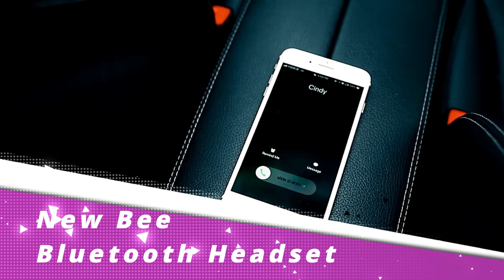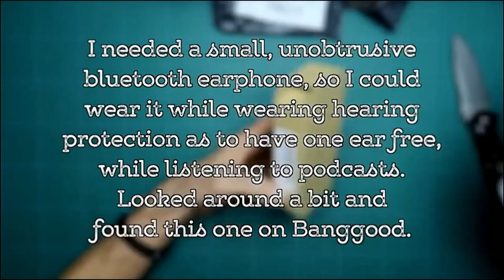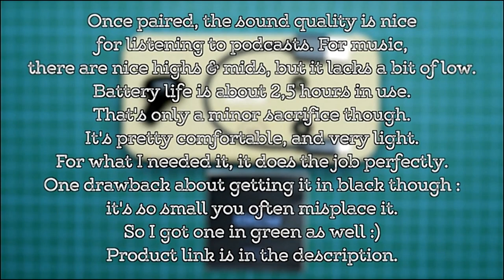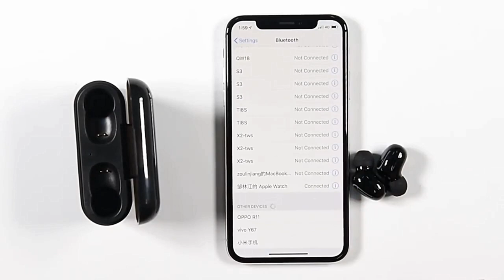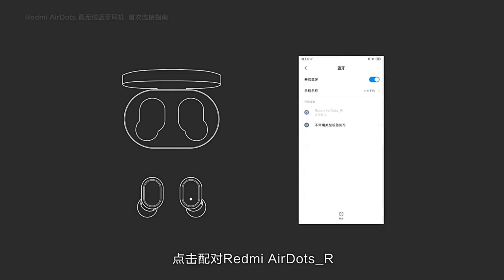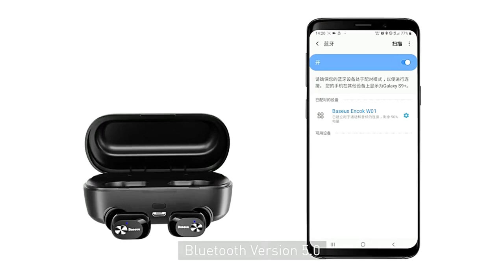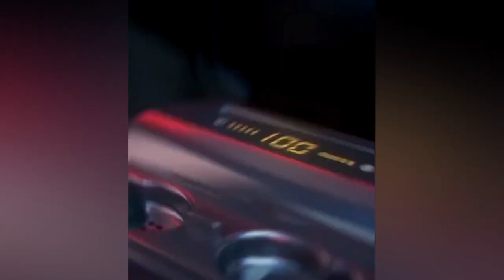🔥Top 10 Wireless Bluetooth Earbuds Deals Under $50 (Update)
1) 🔥New Bee Bluetooth Headset Bluetooth 5.0
Amazon Price (Paid Link)
Aliexpress Price
Banggood Price
2) 🔥 QCY QS1 T1C TWS Earphones
Aliexpress Price
Banggood Price
3)🔥 Bluetooth 5.0 Earphones
Aliexpress Price
Banggood Price
4) 🔥 Xiaomi Redmi Airdots TWS
Aliexpress Price
Banggood Price
5) 🔥 SoundPEATS TWS Bluetooth 5.0 Earphones
Aliexpress Price
Banggood Price
6) 🔥 QCY QS2 TWS Mini Dual V5.0 Bluetooth Earphones
Banggood Price
7) 🔥 Baseus W01 TWS Bluetooth Earphone
Aliexpress Price
Banggood Price
8) 🔥 Haylou Bluetooth 5.0 Stereo
Aliexpress Price
Banggood Price
9) 🔥 TWS V11 Bluetooth 5.0 Headphone
Aliexpress Price
Banggood Price
10) 🔥 Power HBQ PRO TWS wireless earphones
Aliexpress Price
Best wireless earbuds: the best Bluetooth earbuds and earphones in 2019 under $50. Wireless vs true wireless. Wireless earbuds are one of the best ways to listen to your music on the go at now, whether your commuting, sporting, heading to the gym, or relaxing poolside on a sunny day the right pair of earphones will stay put and bring you quality sound with fun. Usually, you'll find that mid-range brands like QCY and Apple Airpod get the biggest discounts at retailers like Aliexpress and Amazon. So after deep research and checking orders and positive feedback we make a list of "Top 10 Wireless Bluetooth Earbuds Deals Under $50" Hope you will enjoy and your positive commenting will encourage our effort.